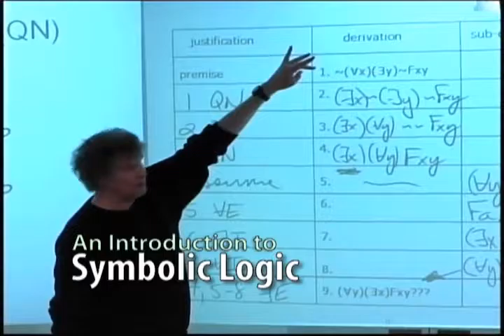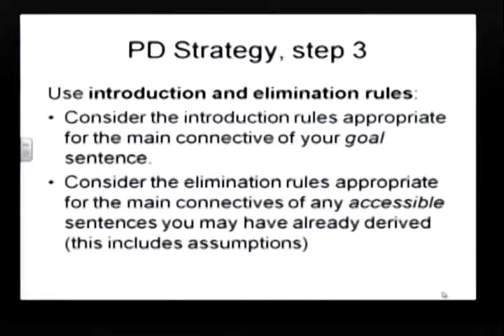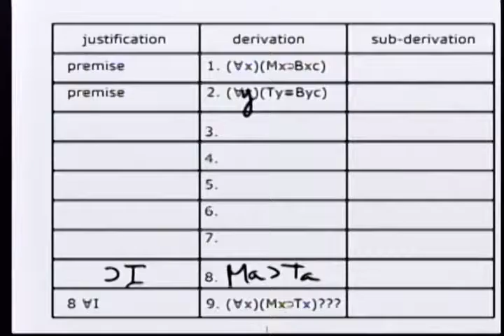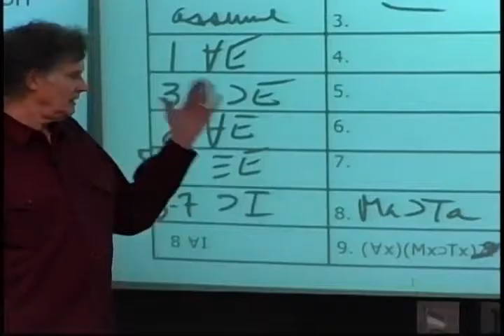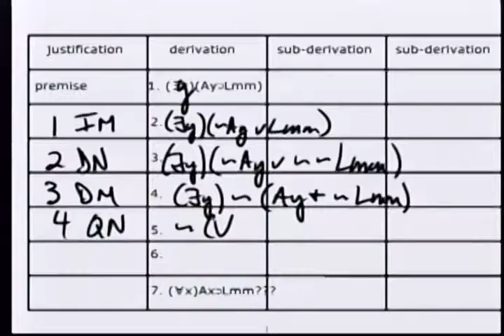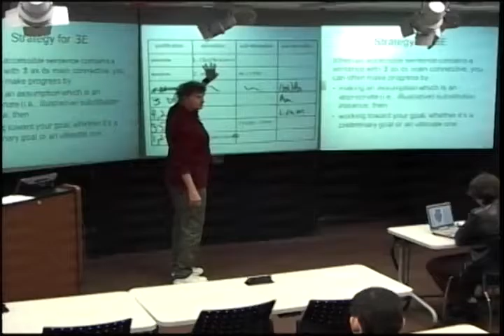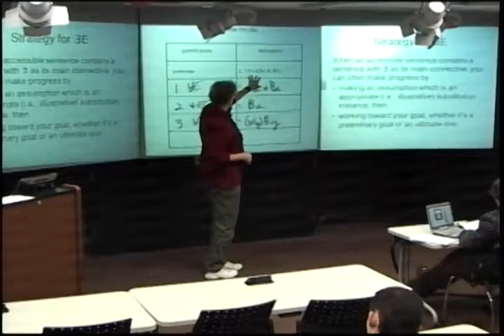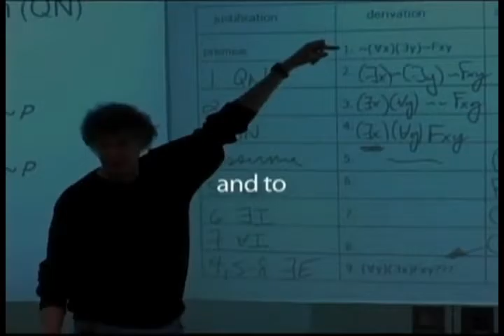Symbolic Logic Lecture #12: Derivations for Predicate Logic, Part III